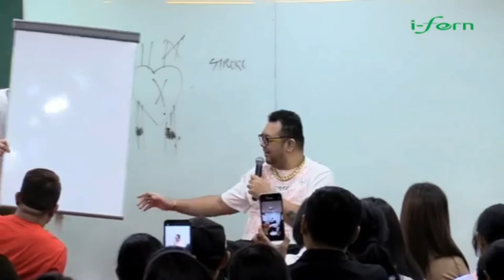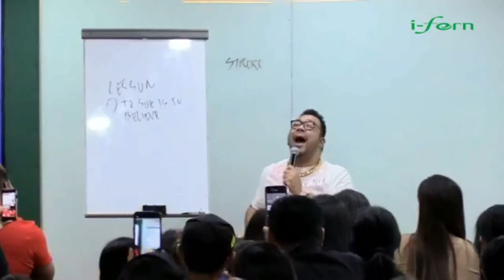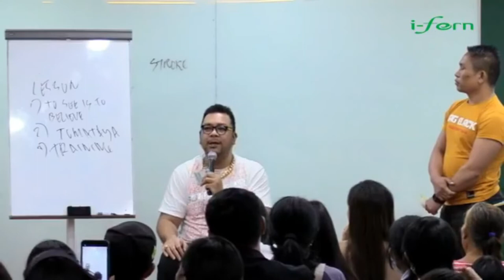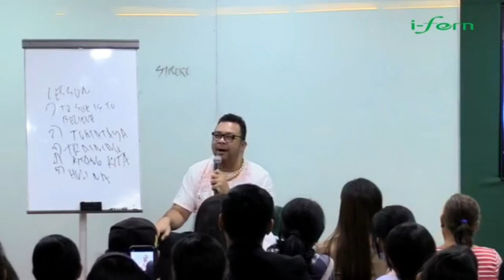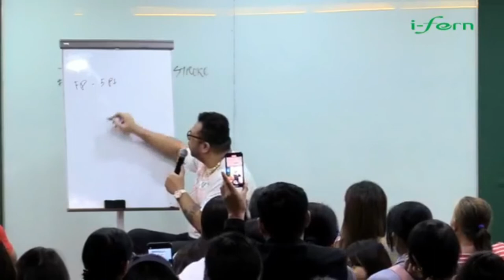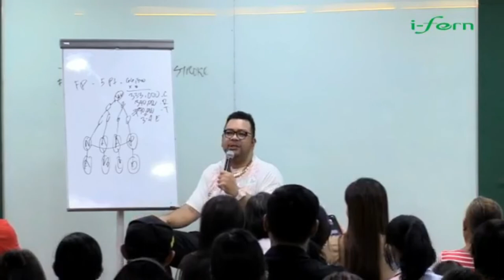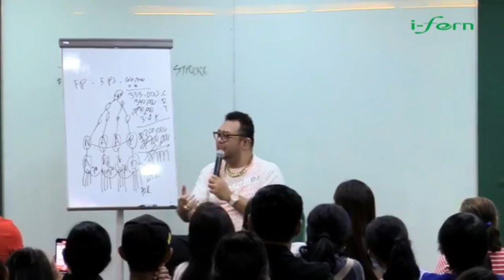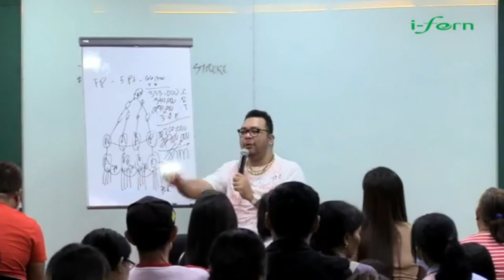ZACK LOPEZ RBA CLOSING MENTORING NOV 20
RUBY PRESIDENTIAL DIRECTOR ZACK LOPEZ
RBA CLOSING MENTORING NOV 20,2022